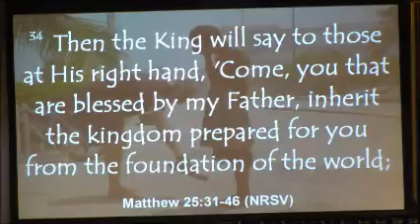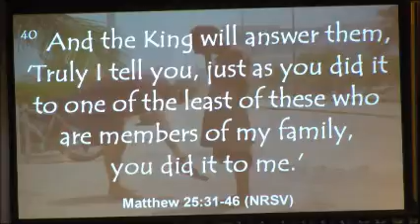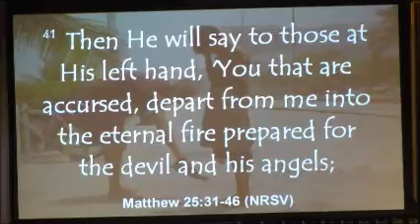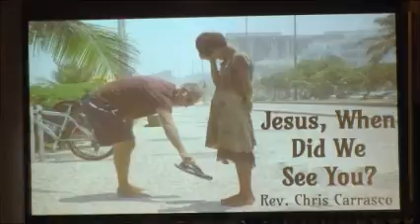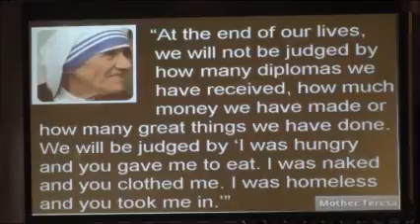8-14-2016 Jesus When did we see you